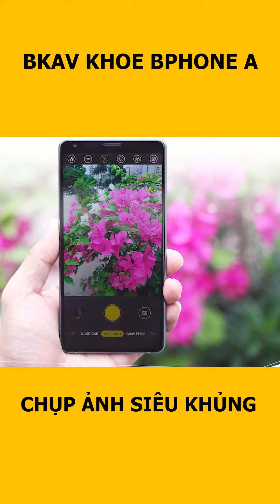BKAV Khoe BPhone A Chụp Ngang Máy Ảnh FULL FRAME